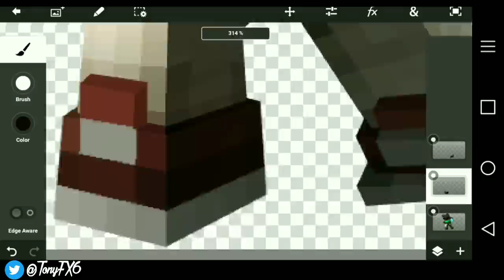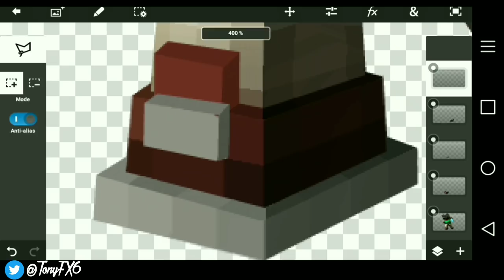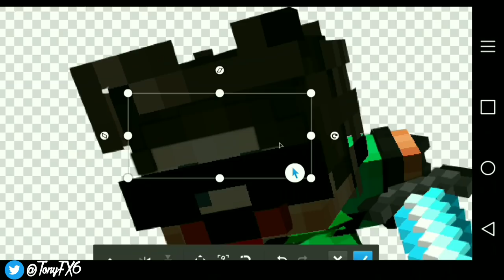-Speed Art- Render for QuishaYT